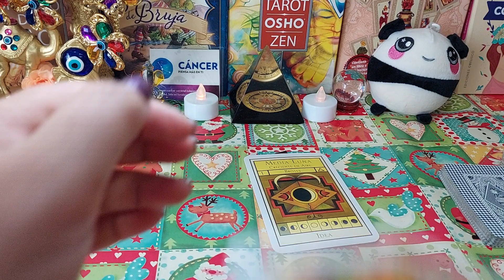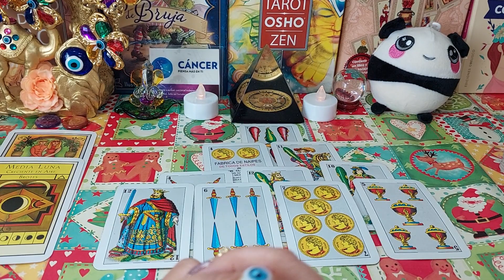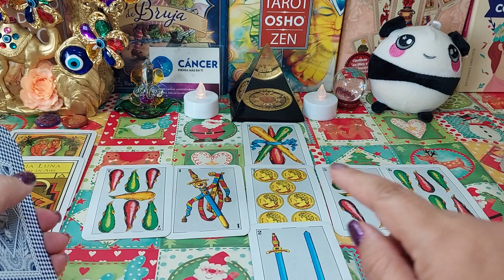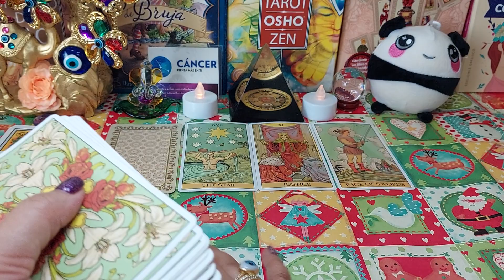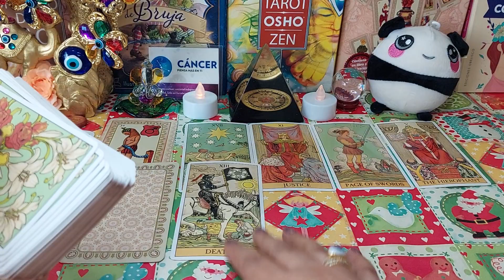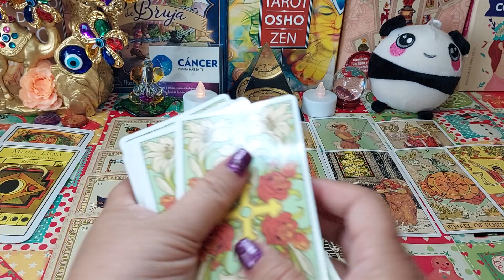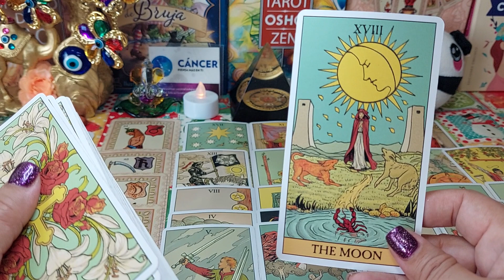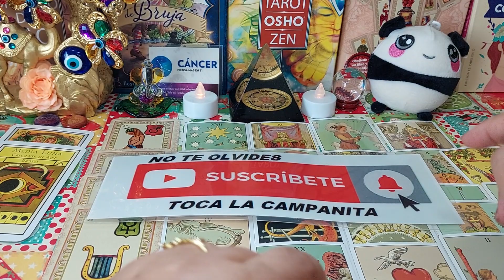CANCER💖​SUS PRÓXIMAS ACCIONES HACIA TI!🌟​ME QUEDÉ SIN PALABRAS! HOROSCOPO CANCER AMOR NOVIEMBRE 2022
HOROSCOPO SEMANAL, RELACIONES, PROSPERIDAD, PROTECCION, CARTAS ESPAÑOLAS, LENORMAND, BELLINE, TAROT CRISTALES, PRECIOSO.

VOY A SER PAPÁ ❤️ MI FAMILIA REACCIONA / Cesar Pantoja y Carol Castro

Cesar Pantoja
3,6 M de visualizaciones

3:45
REPRODUCIENDO
Paulo Londra - Necio (feat. LIT killah) [Official Video]

Paulo Londra
1,7 M de visualizaciones
Official Video for "Necio" by Paulo Londra feat. LIT killah Listen & Download "Necio feat. LIT killah":

Resumen y goles | España 7-0 Costa Rica | Mundial Qatar 2022 - Grupo E

TUDN México
2,4 M de visualizaciones
Costa Rica protagoniza la segunda goleada de Qatar 2022 a manos de España, quien arranca

Resumen y goles | Alemania 1-2 Japón | Mundial Qatar 2022 - Grupo E

TUDN México
3,1 M de visualizaciones
Japón da la sorpresa del día, logra la voltereta y vence a los alemanes.

Carol Castro
3,2 M de visualizaciones
hace 2 días

58:38
REPRODUCIENDO
QUE SIENTE POR TÍ EN ESTE MOMENTO DE SU VIDA ? tarot interactivo .

8:39
REPRODUCIENDO
💔 UNA RUPTURA 💔 CON...*JUEVES MENSAJE GUIAS

Samsara Tarot
Nuevo

1:15:37
REPRODUCIENDO
Quién te envía energías negativas y porque, tarot interactivo junto con la bola de cristal.🔮

Samsara Tarot
Nuevo

3:58
REPRODUCIENDO
Bad Bunny - Tarot (Letra/Lyrics)

Reggaeton Nation
Letra: Verte en el VIP de lejito' Es un privilegio Baby, tú ere' un mito Ese culito e' un misterio Tú loquita porque te cojan Y yo que ...

16:54
REPRODUCIENDO
ACUARIO! SORPRENDENTE CANALIZACIÓN! TE ENTERAS DE ALGO INESPERADO!

Jacob tarot
AHORA TENGO CUENTA DE TIK TOK MI CUENTA OFICIAL NO TE DEJES ENGAÑAR!
Nuevo

3:59
REPRODUCIENDO
Bad Bunny - Tarot (Letra) ft. Jhay Cortez

Latin Union
4K
Subtítulos
Los usuarios también han visto

37:35
REPRODUCIENDO
TENDRÁ CASTIGO POR LO QUE TE HIZO? - Elige una carta 🔮

Articus Tarot
Esa persona recibirá su merecido, castigo o karma por haberte dañado?¿Tendrás alguna clase de venganza o retribución?
4K

¿Tendrá lo que merece? | OPCIÓN 1 | OPCIÓN 2 | OPCIÓN 3 | OPCIÓN 4 | OPCIÓN 5
6 capítulos

14:39
REPRODUCIENDO
PISCIS, TREMENDA NOTICIA MUY FUERTE! SE CUMPLIRÁ UNA PREDICCIÓN YA HABÍAS PERDIDO LA ESPERANZA

PISCIS CUIDADO! QUERIDOS SUSCRIPTORES! Hay gente que se hace pasar por mi. Yo no dejo telefono en los comentarios, ...
Nuevo

39:25
REPRODUCIENDO
QUIÉN FANTASEA CONTIGO? - Elige una carta 🔮✨

Articus Tarot
Esta lectura es para pasar el rato, espero sea útil ✌ Tarot que usé en esta lectura Oráculo que usé ...
4K

Quién es? | OPCIÓN 1 | OPCIÓN 2 | OPCIÓN 3 | OPCIÓN 4
5 capítulos

24:30
REPRODUCIENDO
AHORA SABRÁ TU VERDAD LA PERSONA QUE MÁS DAÑO TE HIZO EN EL AMOR ...(Y ECONOMÍA A TRAVÉS DE DIOS)

Tarot Universal para todos
PARA UNA TIRADA PERSONALIZADA DE TAROT CONMIGO ENVIAME UN WHATSAPP AL 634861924. (+0034 DESDE FUERA ...
Nuevo
+6 Más

16:57
REPRODUCIENDO
PISCIS! JUSTO LO QUE ESPERABAS ANTES PERO AHORA PIENSAS DISTINTO!

Jacob tarot
Nuevo

17:06
REPRODUCIENDO
CAPRICORNIO! ALGO EXTRAORDINARIO DESPUÉS DE TODO ESTO! MIRA PORQUÉ!

Jacob tarot
Nuevo
Canales nuevos para ti

10:47
REPRODUCIENDO
THE TAROT REVEALS SOMEONE DANGEROUS! 😳 ALSO, SOMEONE WHO WILL MAKE YOU SO HAPPY!! 🥺

Moonlight Guidance
Nuevo

4:39
REPRODUCIENDO

Bad Bunny x Jhay Cortez - Tarot (Letra / Lyrics) | Un Verano Sin Ti